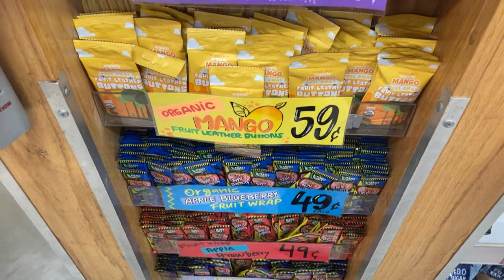アメリカ ロサンゼルス生活 トレジョで買ったフルーツバーはどれも腹持ちが良い ハイキングとかにもってこい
トレジョで買ったフルーツバーはどれも腹持ちが良い　ハイキングとかにもってこい